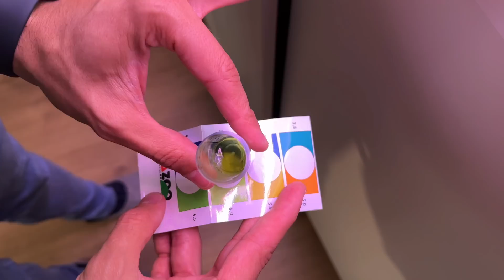AGUA DE LLUVIA PARA NUESTROS ACUARIOS...¿BUENA O MALA?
En este video, vamos a explorar un tema muy interesante: el uso de agua de lluvia para nuestros acuarios. La pregunta principal es: ¿es buena o mala idea?

La recolección de agua de lluvia es una práctica que ha ganado popularidad en los últimos años debido a su aparente beneficio ambiental y ahorro económico. Sin embargo, cuando se trata de utilizar agua de lluvia en acuarios, hay varios factores importantes a considerar.

VIDEO GUIA:

00:00 AGUA DE LLUVIA
02:41 BENEFICIOS AGUA DE LLUVIA EN ACUARIOS
04:00 PROBLEMAS AGUA DE LLUVIA EN ACUARIOS
05:36 CÓMO RECOLECTAR Y ALMACENAR AGUA DE LLUVIA
08:54 ANÁLISIS DEL AGUA DE LLUVIA
11:28 OTROS USOS Y CONCLUSIONES